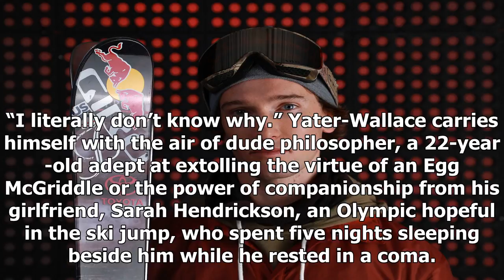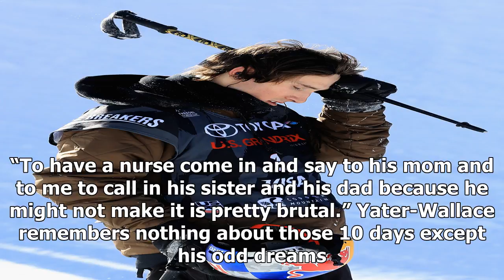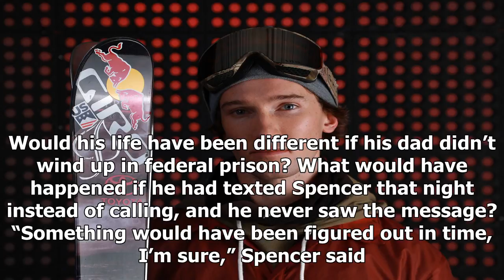Two years ago, he clung to life, battling a mystery illness. now he can win olympic gold.